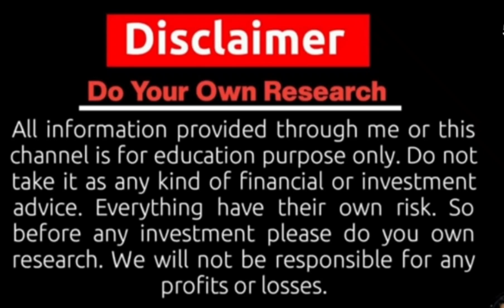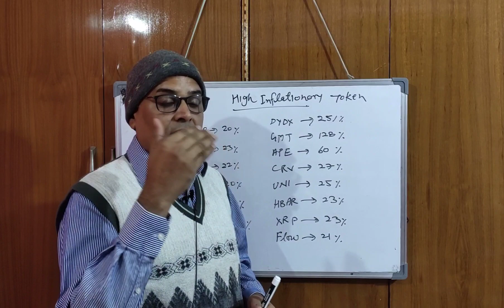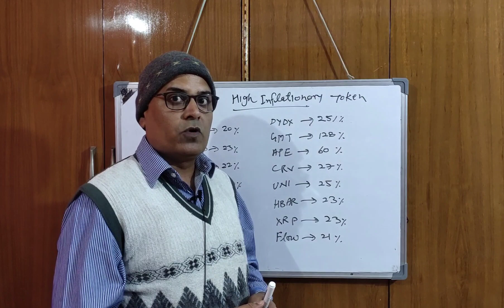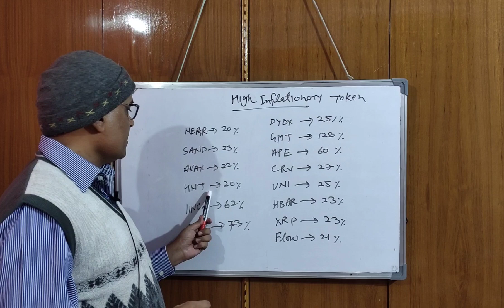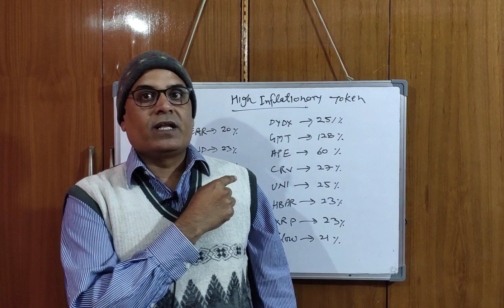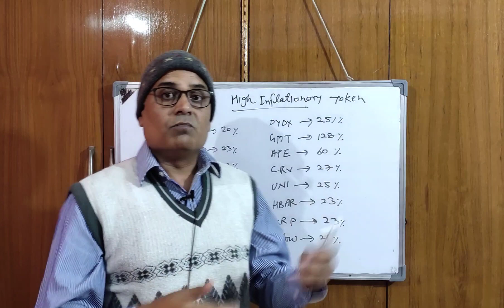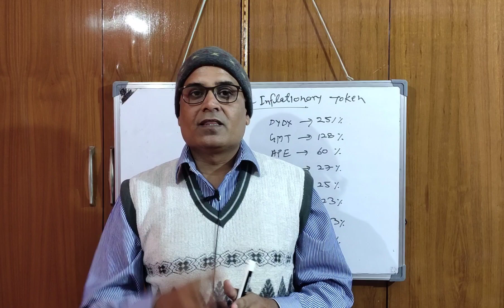Crypto will not make Millionaires in a Bull Run || Crypto सोच समझकर खरीदें || Crazy Crypto MINTOO